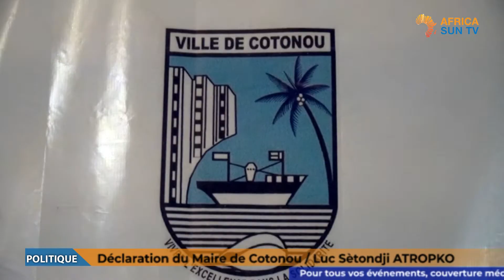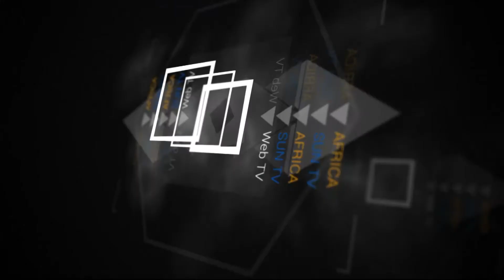Luc ATROKPO dévoile le rêve de Talon pour Cotonou